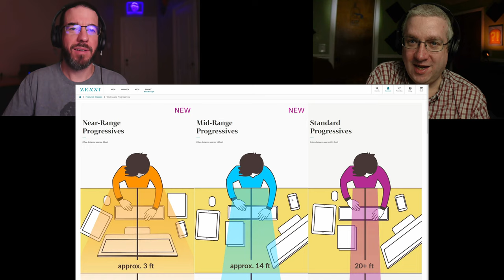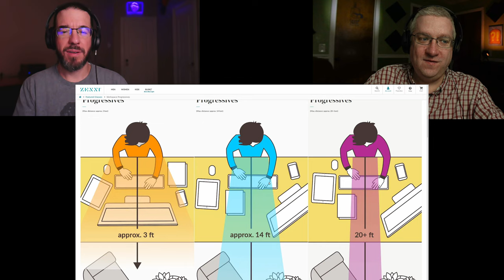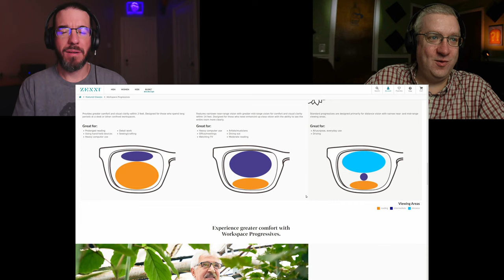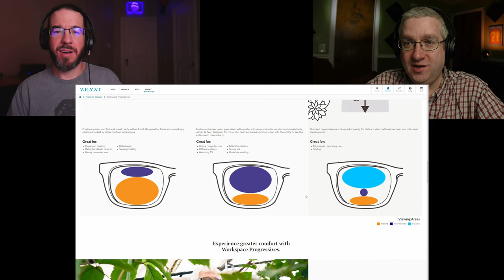Progressive Bifocal Glasses Can Be Optimized for Different Ranges, and Pat is Old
Fooled you!  There is no table of contents today.  We only talked about glasses the whole time.

This is Pat from the future.  I'm wearing my near-range progressive bifocals right now, and they are absolutely amazing.  Everything at my desk is crystal clear, and I can still see pretty clearly out to opposite side of my little office.

The near-range are a bit too near for watching TV in the living room, but otherwise I can wear them all around the house just fine.  I'm so pleased with these that I ordered a set of both the mid-range and standard progressives to try out.